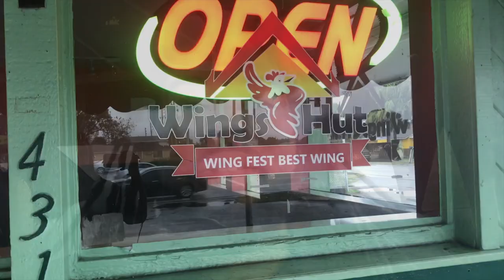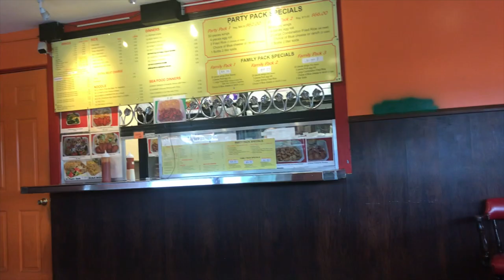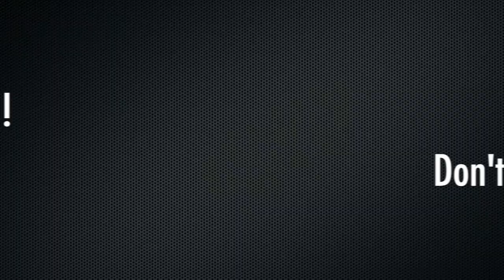I Had to Try the Honey Garlic Chicken wings from Wings Hut!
So I found another wing spot in Fort Pierce called Wings Hut, so you know I had to try them out and put them to the test, right?! Check the video for my full review and rating!